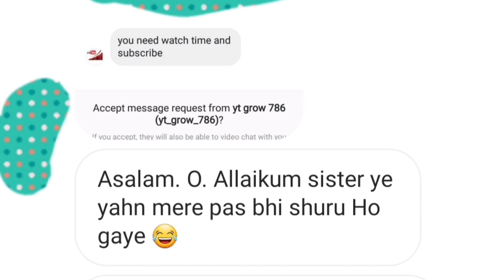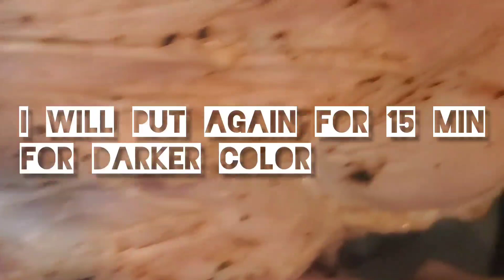Your First Turkey! Easy Roast + Deep Cleaning For Beginners|Desi style|Qandeel in the kitchen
Turkey cleaning tips
halal turkey
turkey shud be cleanee properly
before cleaning turkey clean inside out because it has all organs inside it and i throw these parts.everyone has its own style of making turkey here is mine
 wash with vinegar or put lemon on it and leave it for 20 minutes
at the end pat the turkey properly dry it with paper towel or clean cloth
 oven shud be preheated at 400°F or 225•C
Turkey migration
butter
thyme
basil leaves
salt
leson / garlic . if u dnt have fresh u can add paste

paprika powder for color
corriander leaves green fresh chopped
corriander ( bhuna kuta dhania)
bhuna kutta zeera
 vegatbles u need
carrort
red patatoes
onion
green onion
mix it well and put these on turkey
bake at 400°F or 225°C for Half hour
enjoy and Happy thanks giving
staf safe
cya on a next video buybye

qnuhamid